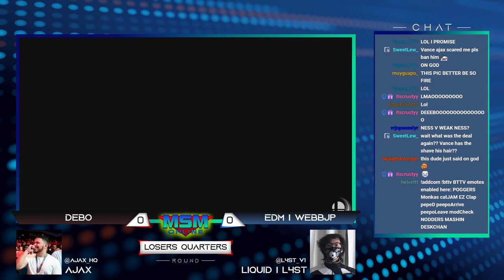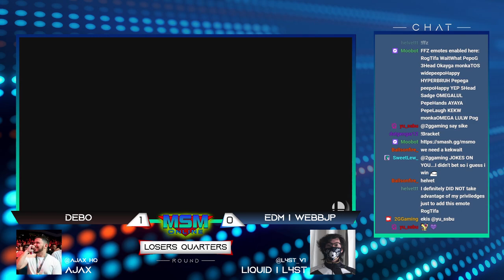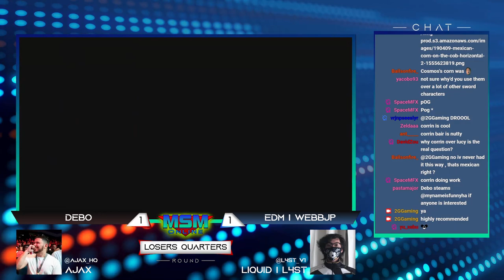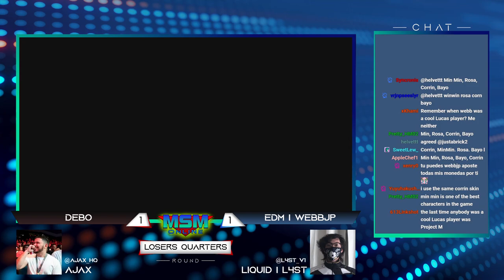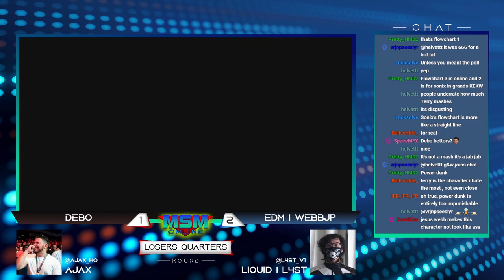MSM Online 49 - Debo (Ness) Vs. EDM | WebbJP (Zero Suit Samus) - Losers Quarters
Zero Suit Peach